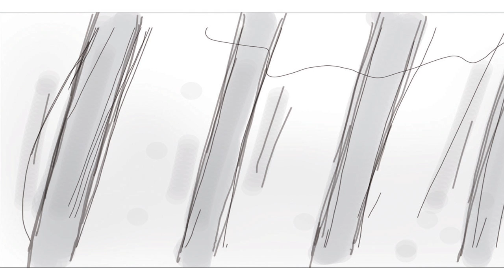Dolphin_Storyboard Animatic for 3D animation film (2015)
This is an animatic made for the 3D animation film Dolphin (2015) by Elpida Panourgia. In the animatic, storyboard images are combined with music and sound in order to create a draft for the final film.
Storyboad and Animatic: By Elpida Panourgia